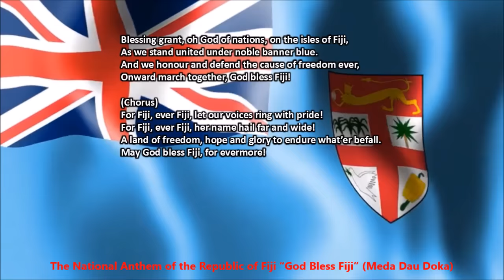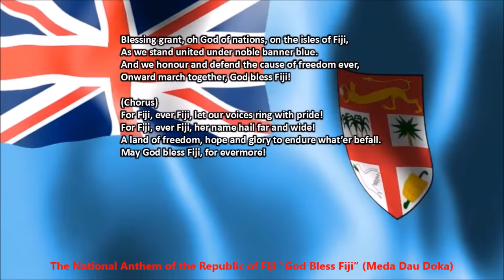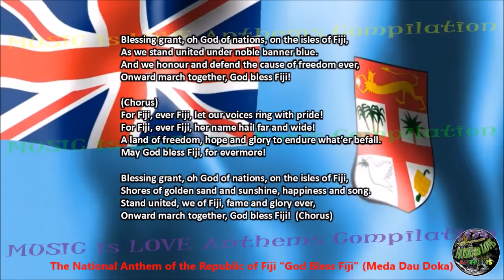Fiji National Anthem “God Bless Fiji” with vocal and lyrics English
Fijian Lyrics (taken from Wikipedia)

Meda dau doka ka vinakata na vanua
E ra sa dau tiko kina na savasava
Rawa tu na gauna ni sautu na veilomani
Biu na i tovo tawa savasava

CHORUS:
Me bula ga ko Viti
Ka me toro ga ki liu
Me ra turaga vinaka ko ira na i liuliu
Me ra liutaki na tamata
E na veika vinaka
Me oti kina na i tovo ca

Me da dau doka ka vinakata na vanua
Me sa biu na i tovo tawa yaga

Bale ga vei kemuni na cauravou e Viti
Ni yavala me savasava na vanua
Ni kakua ni vosota na dukadukali
Ka me da sa qai biuta vakadua